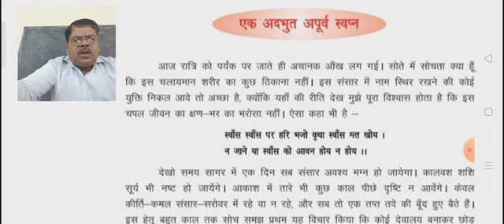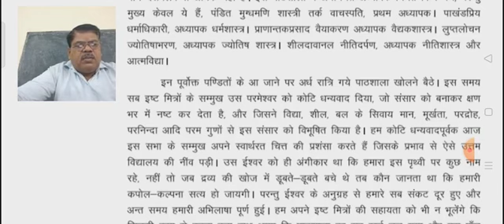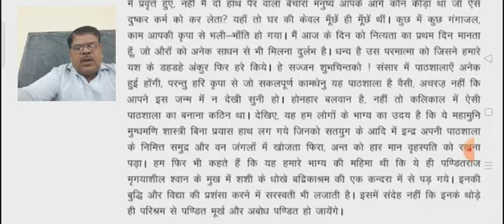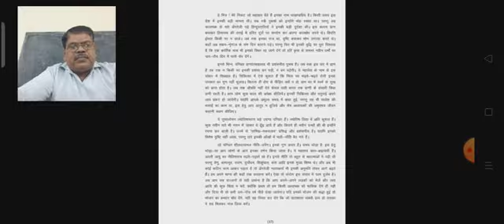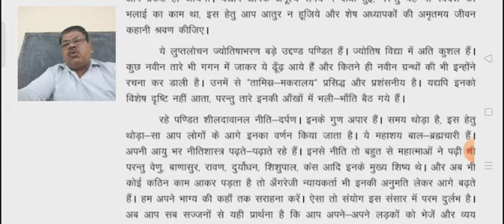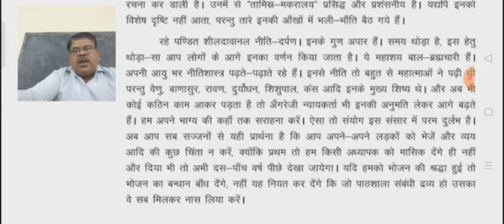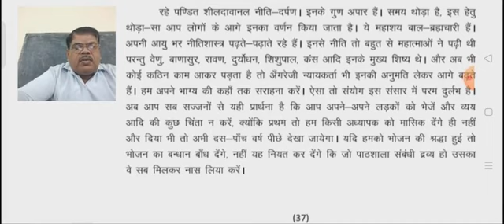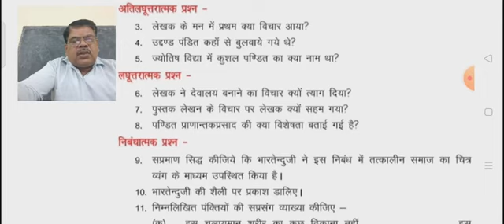Class 10th Hindi lesson 10 part 2